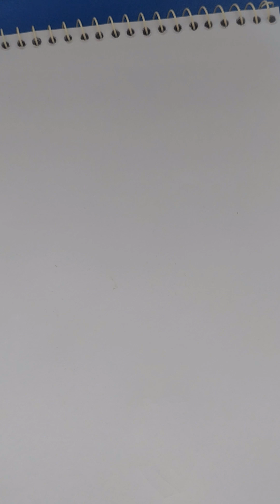How to paint Flower and leafs Easily| painting for beginner